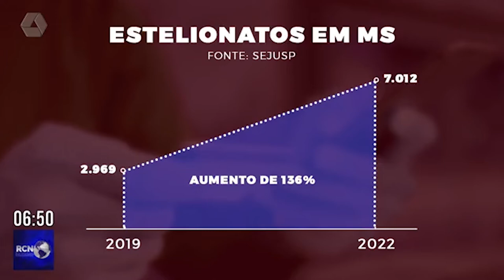Golpes de estelionato em Três Lagoas aumentam 25% em 2022